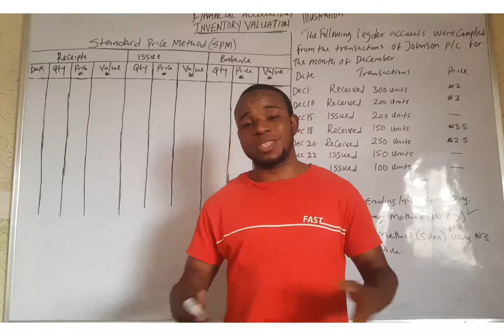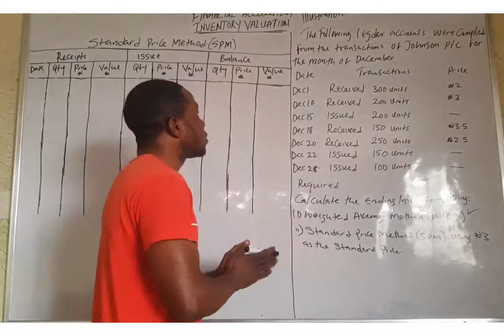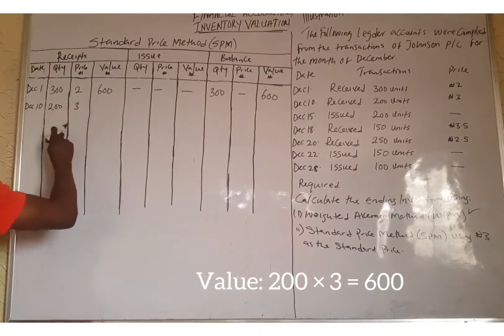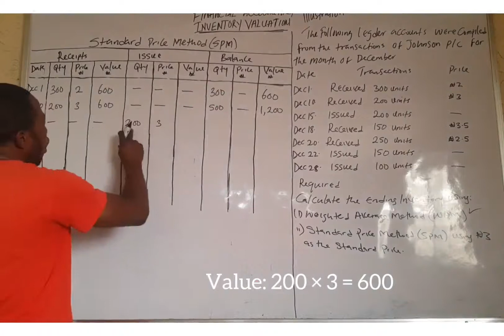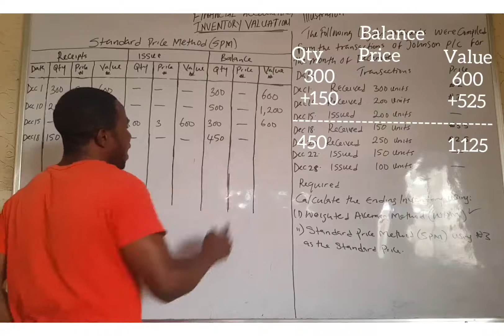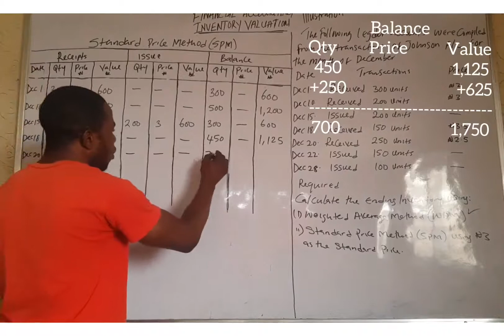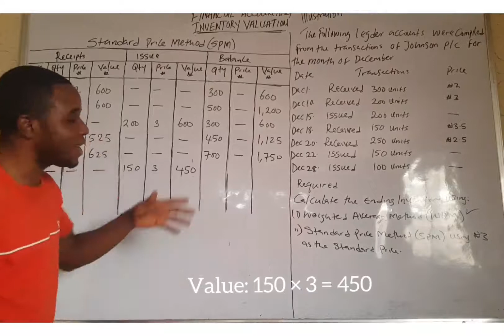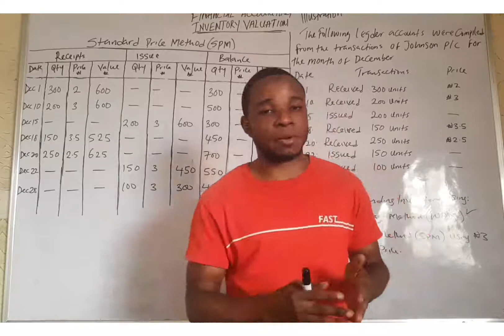STANDARD PRICE METHOD (SPM)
This video explains inventory valuatuon by using standard price method